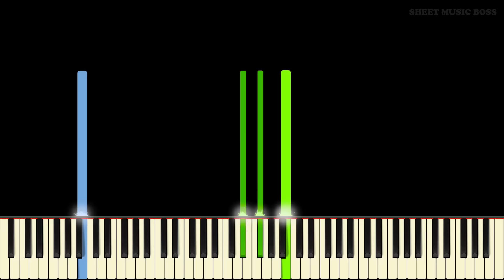Backstreet Boys - I Want It That Way - Piano Tutorial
😍 You will definitely want™ this piano arrangement! ⭐🎹

Learn how to play I Want It That Way by Backstreet Boys on piano with this Synthesia piano tutorial! Please enjoy!

TheBackstreetBoys wrote IWantItThatWay in 1998 and released it on their album Millenium in 1999. Fans of The Backstreet Boys will love this piano arrangement!

This piano arrangement of I Want It That Way is fantastic to play! You can learn it with our SheetMusicBoss Synthesia PianoTutorial, or from our official Sheet Music Boss sheet music at the top of the description!